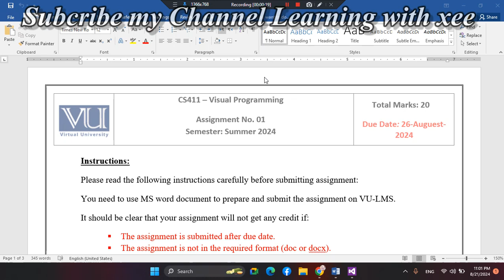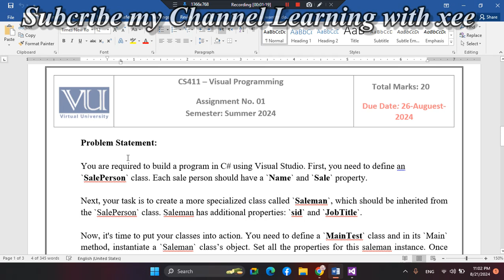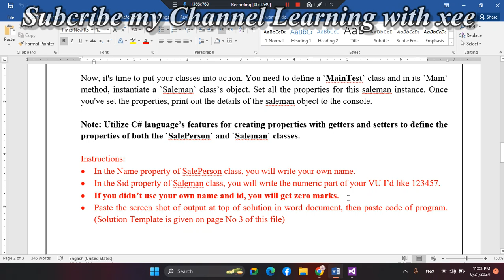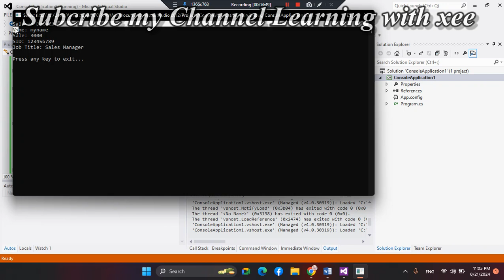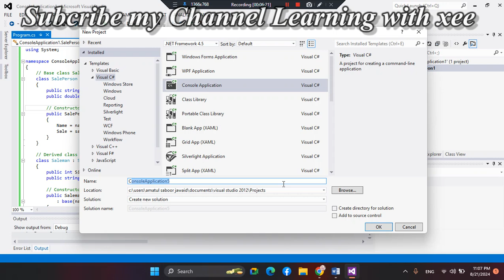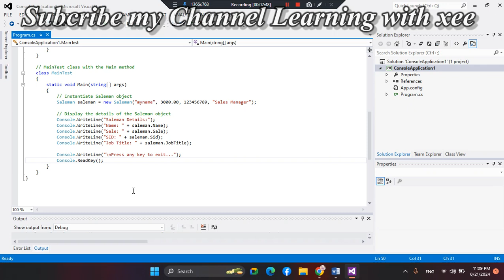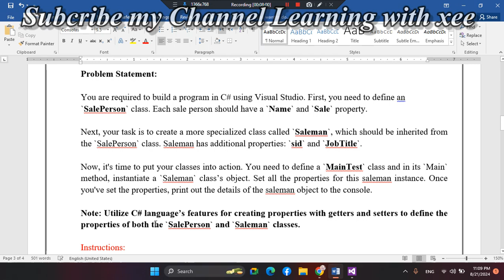CS411 Visual Programming Assignment 1 Summer Semester 2024 Virtual University of Pakistan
CS411 Visual Programming
 Assignment 1

🔰 Complete LMS handling
🔰 Quiz
🔰 Assignments
🔰 GDBs